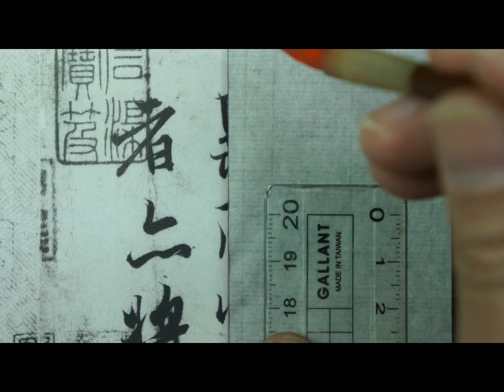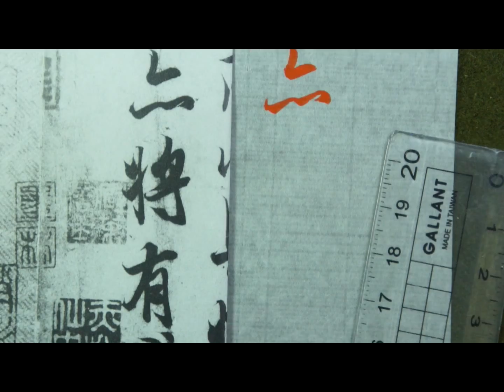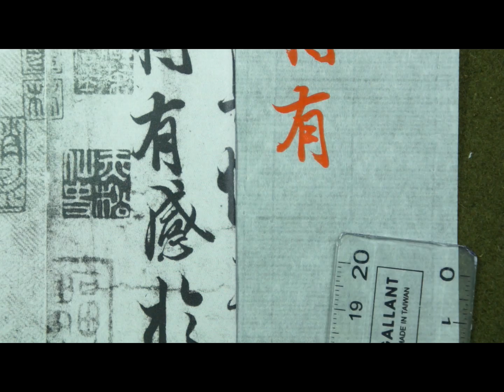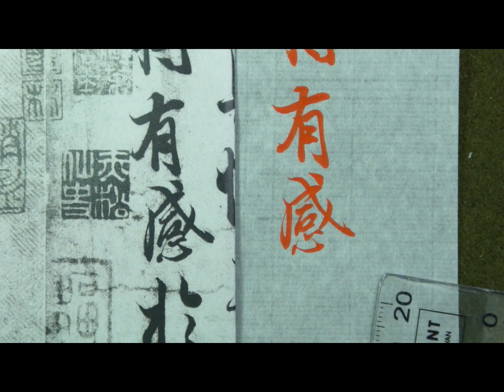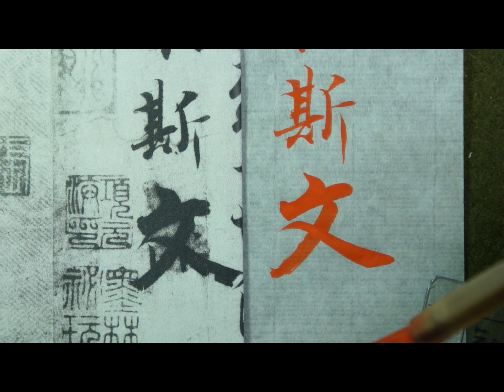王羲之蘭亭集序臨摹及解說28